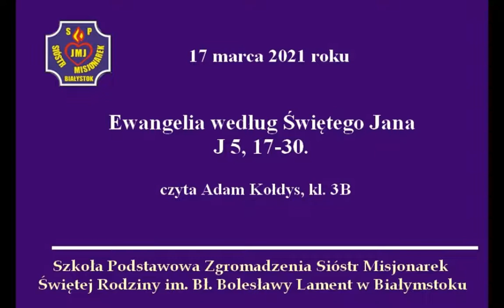Ewangelia na każdy dzień Wielkiego Postu - środa 17.03.2021